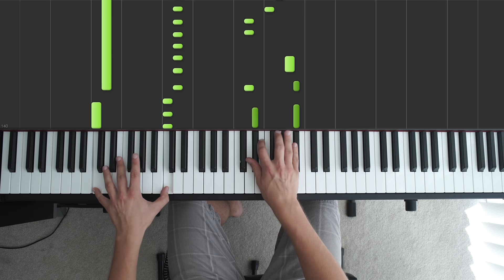POKEMON THEME SONG Piano Cover *REMAKE* [Intermediate]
►Want to learn THIS song on piano? It's now on flowkey

This is my long overdue remake of the Pokemon Theme. Comparing the two performances side by side, there really are leagues between them. Plus now you finally get clean audio. The old video was kind of on the boomy side.

Music composed by John Loeffler
Arranged for piano by Lara6683
Pokémon © Copyright: 1996 Nintendo Co. Ltd